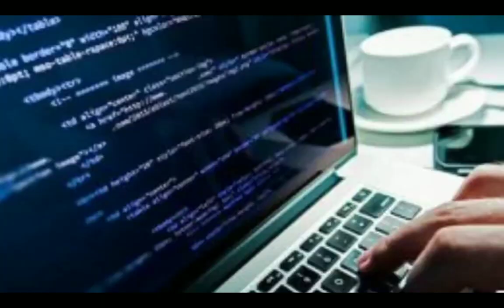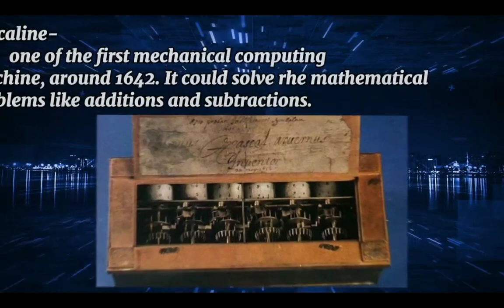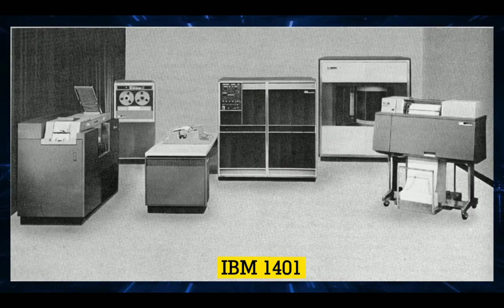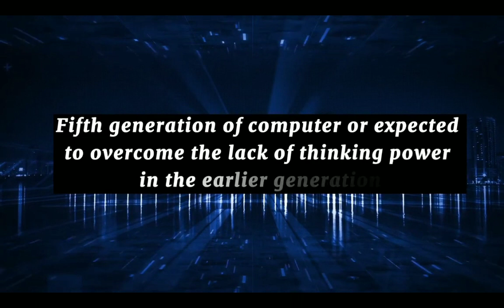Living in the IT era (vlog_finalproject)